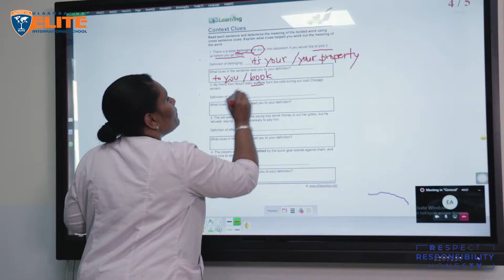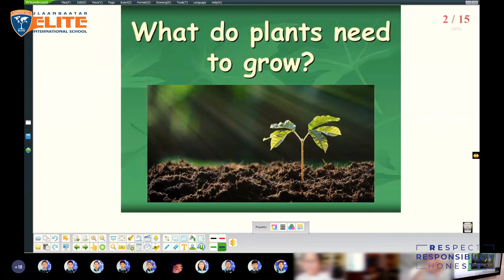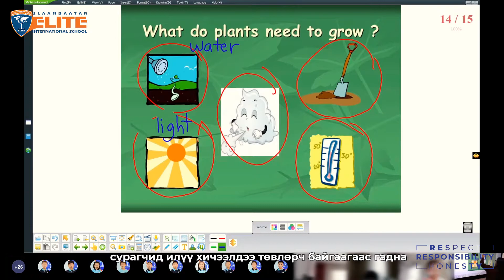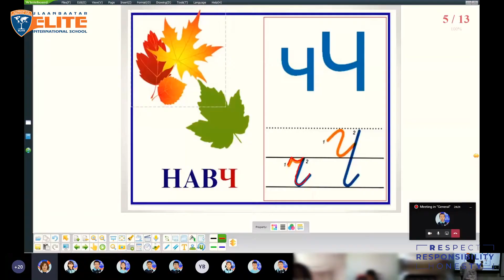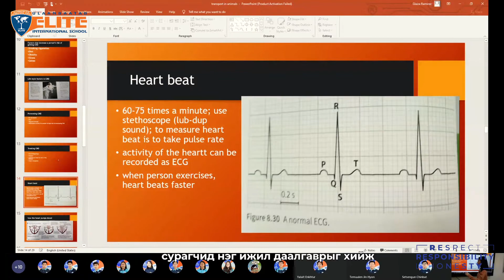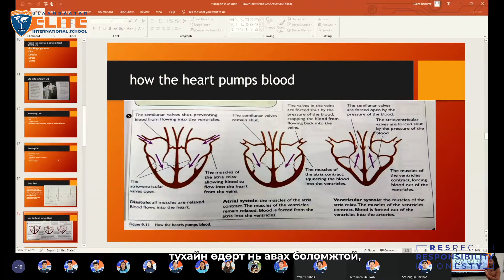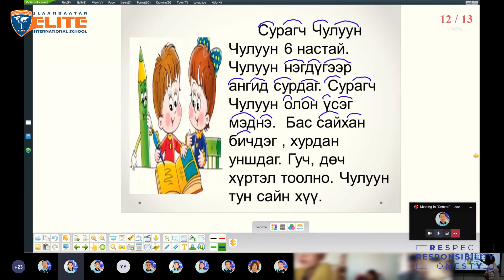Elite International Teams App